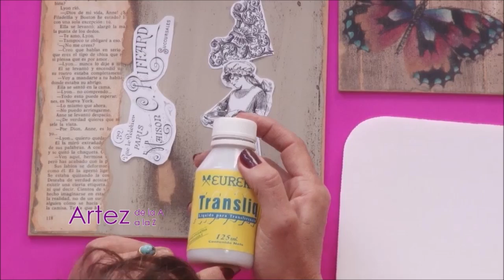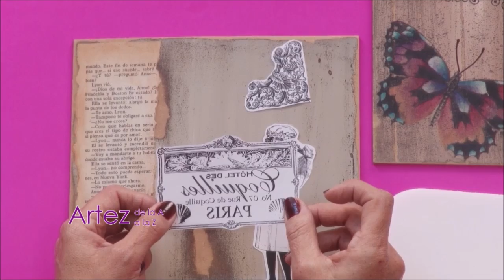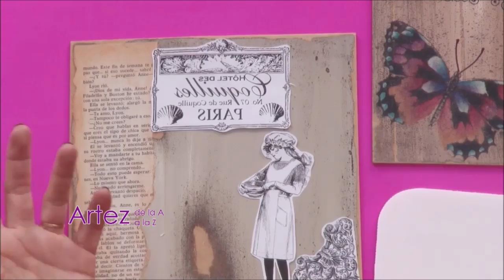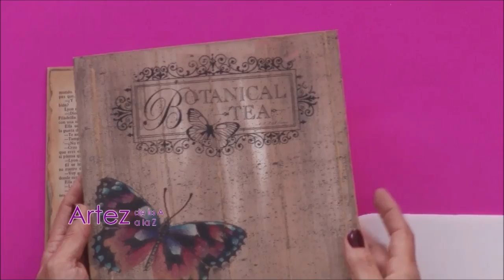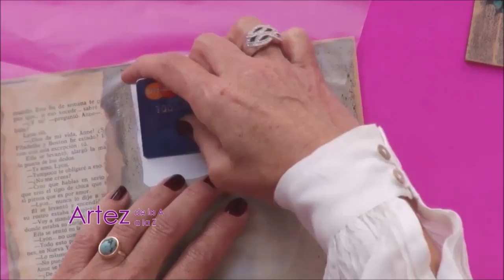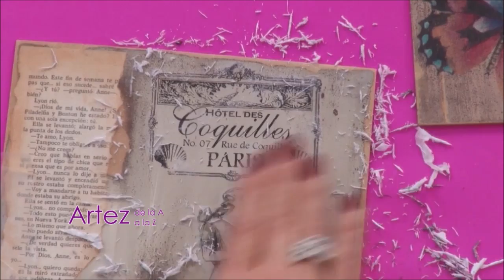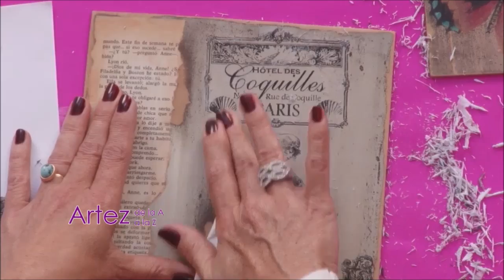Como realizar transferencia sobre distintas superficies-Graciela Franco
Desde en espacio Cómo se usa? de Eureka, Graciela Franco te enseña a trabajar la técnica de transferencia con Transliq, sobre distintas superficies. Animate. Es un trabajo creativo, sencillo y que te va a encantar. Ideal para microemprendedores.